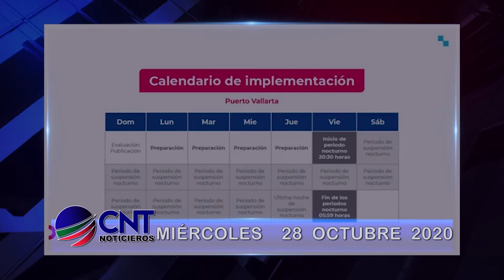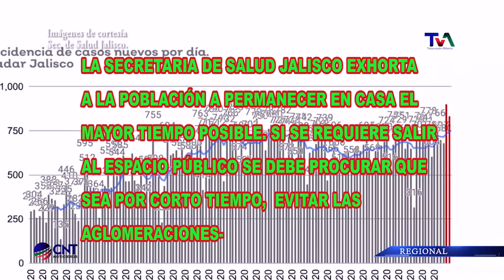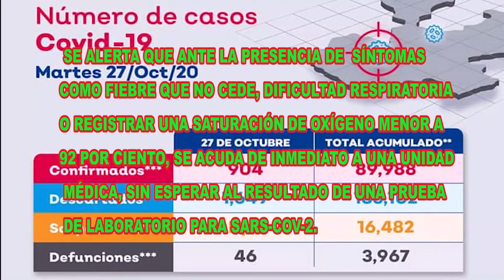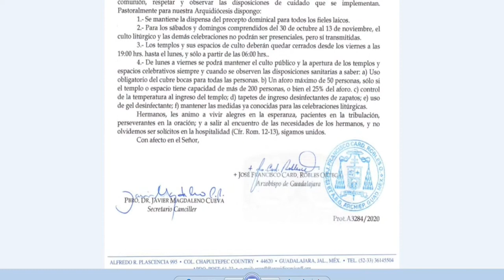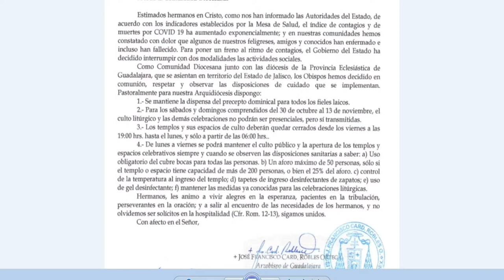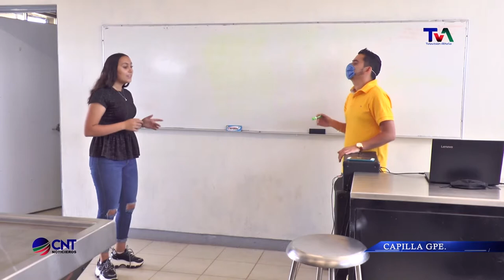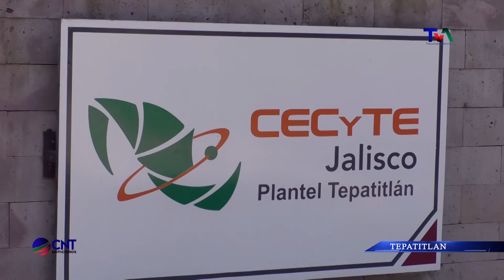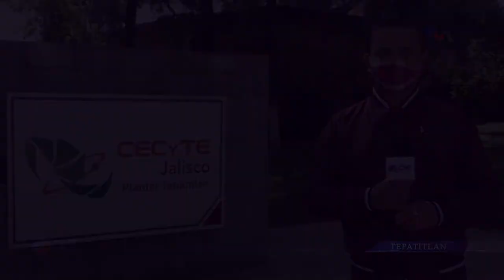CNT 28 DE OCTUBRE DE 2020